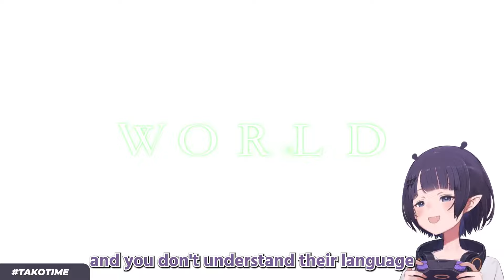The return of Ina Ross and friends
Ina Ross my beloved